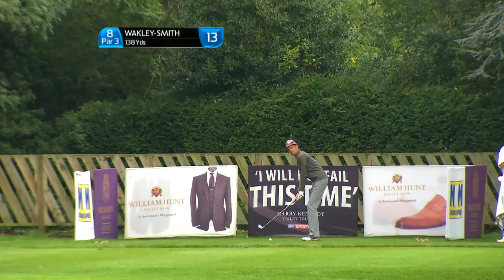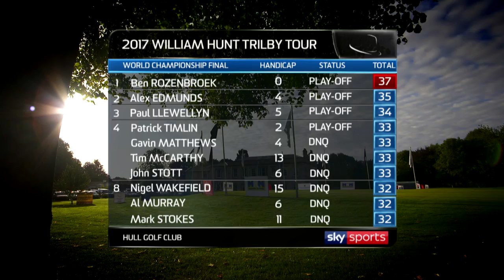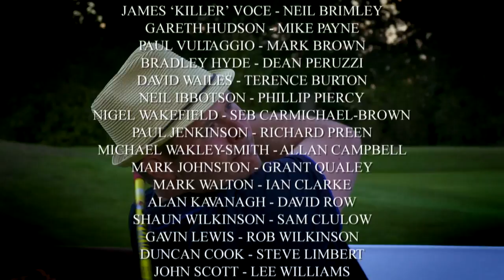2017 Trilby Tour Grand Final | Hull Golf Club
Relive the action from the 2017 Trilby Tour International Grand Final at Hull Golf Club held on Thursday 31st August.